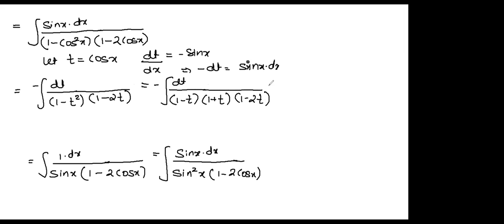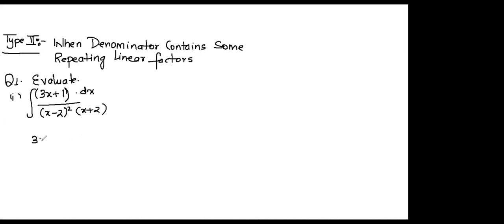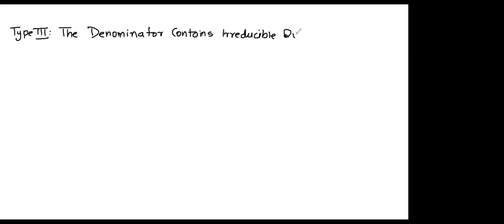Learnivio | Class 12th, Maths, Integration, Types of Partial Fraction, Lect 5, 6-09-2020